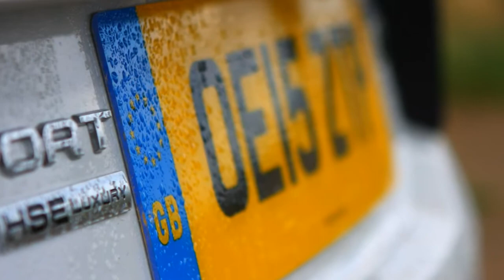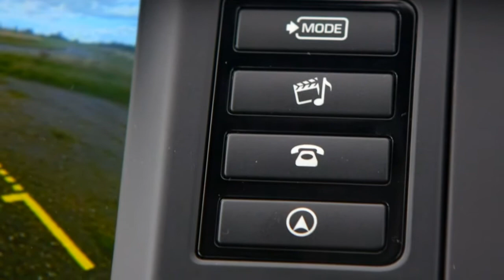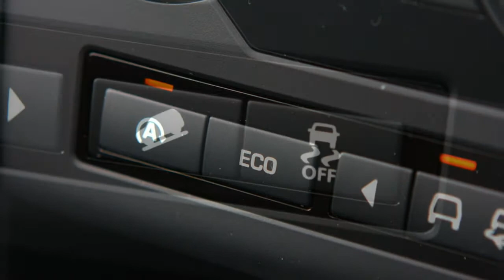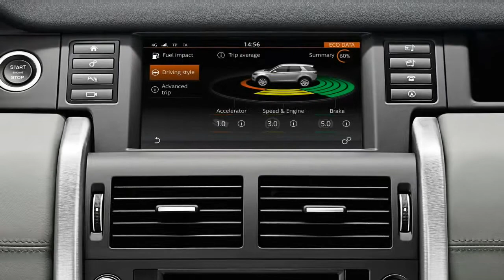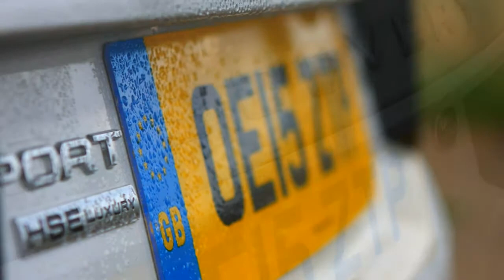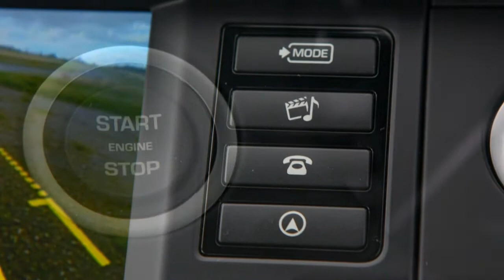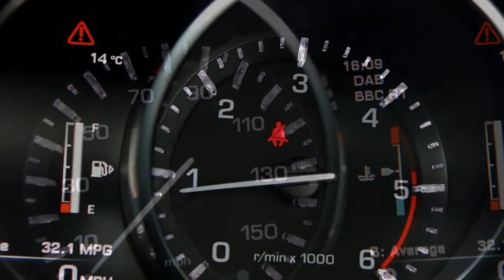Land Rover Discovery Sport 2018 Car Review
The Land Rover Discovery Sport (codename L550) can be a high end off-road, subcompact luxury SUV that is generated by British automotive company Jaguar Land Rover under their Land Rover marque.

  It replaces the Land Rover Freelander inside a revised Land Rover selection of vehicles, with Discovery joining Range Rover as being a sub-brand.  The Discovery Sport took sale during September 2014, with first deliveries at the begining of 2015.  The new Discovery sub-brand, to get focused on leisure vehicles, will feature two models initially, the compact Discovery Sport as well as the larger Discovery (sold because LR4 in North America).  The Discovery Sport is dependant on the Land Rover LR-MS platform, customised for off-road applications, and is particularly powered by a array of four cylinder petrol and diesel engines.   The Discovery Sport can be found in five and seven seat layouts.